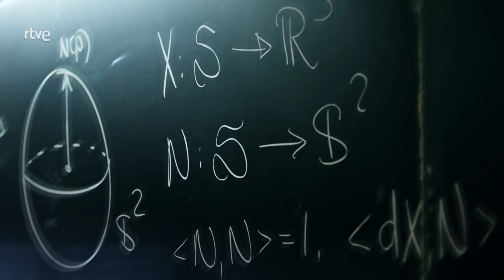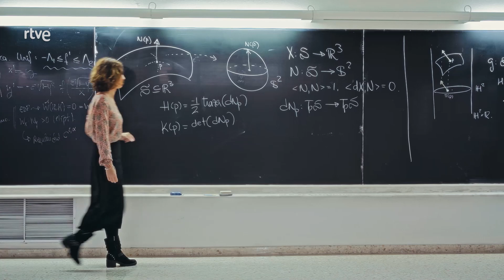Matemáticas, la fórmula del éxito - El Cazador de Cerebros | La2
Las matemáticas siempre han sido importantes en la historia de la humanidad. Nos ayudan a entender el mundo y a resolver problemas de la vida real. Por ejemplo, a encontrar la manera más eficiente de cortar prendas en una gran industria de moda. O a predecir en tiempo real la altura de la ola de un tsunami y alertar así con tiempo a la población. Pero en los últimos años su importancia ha crecido enormemente gracias a la  evolución del big data y de la inteligencia artificial. Con la enorme cantidad de datos disponibles, hoy en día se puede predecir la cantidad y calidad de las cosechas en agricultura, o detectar los fallos en la distribución de energía eléctrica, o mejorar los diagnósticos médicos. Las empresas necesitan cada vez más matemáticos y ofrecen muchos incentivos a los jóvenes talentos. Todo esto conlleva también riesgos, porque en las manos equivocadas los algoritmos de big data pueden convertirse en potentes armas para predecir nuestro comportamiento y tal vez manipularnos.